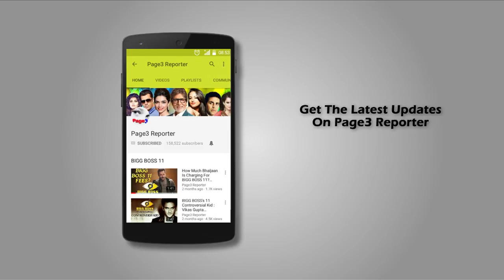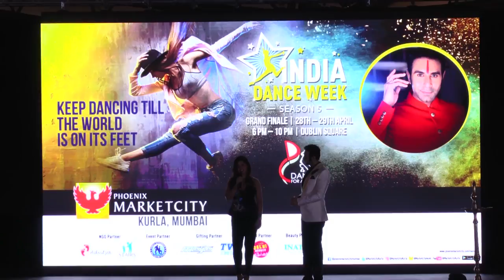Sandip Soparrkar & Neetu Chandra At India Dance Week Season 5